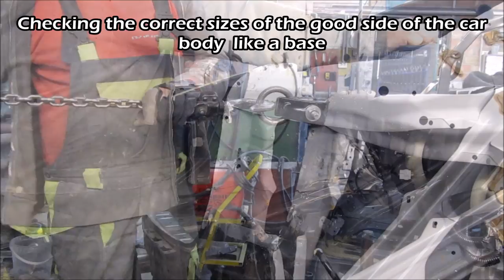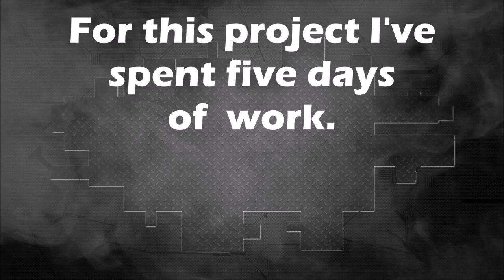Acura. Body repair. Ремонт кузова.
The quarter panel and rear door replacement. Trunk lid repair.
Замена заднего крыла и двери. Ремонт крышки багажника.

Группа в контакте: геометрия-кузова-минск  Предлагает полный цикл восстановления аварийных автомобилей: покраска + геометрия кузова на шаблонном стапеле SPANESI (3000 моделей). Есть кузовные размеры американского рынка по 2017 год. Подбор краски. Помощь в покупке запчастей. Работа со страховыми случаями. Форма оплаты любая. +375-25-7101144, Viber, WhatsApp